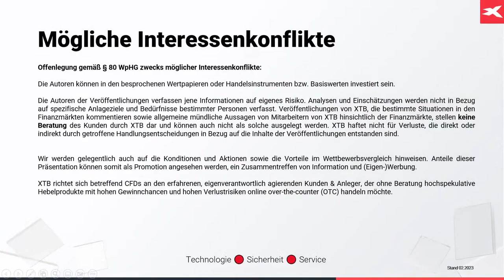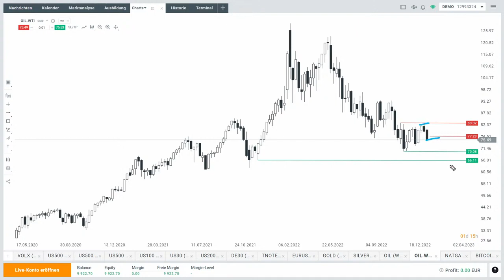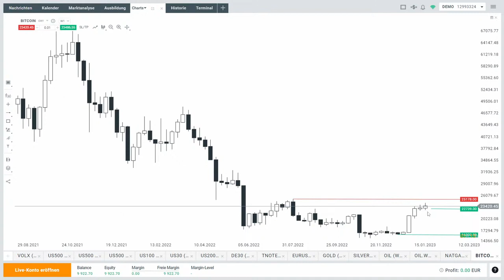S&P 500 und Dax: Optimismus oder Sorge?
Wie sind S&P 500 und Dax nach den Zinsentscheidungen und den weniger guten Quartalszahlen der Tech-Riesen einzuschätzen? Dies bespricht Max Wienke von XTB Deutschland in der folgenden Kurzübersicht, dazu auch Euro, Gold, Öl und Bitcoin.